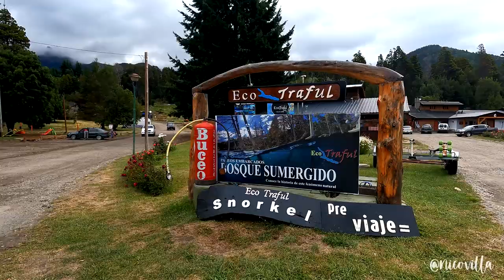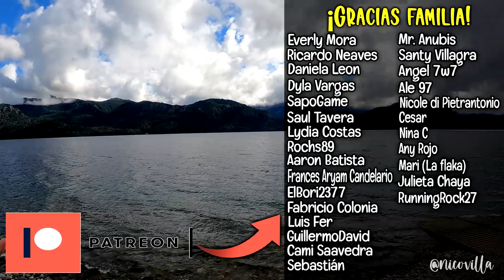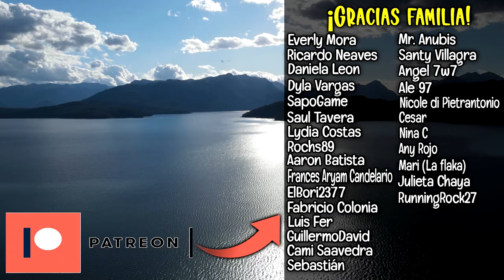Este pueblo siempre me enamora cada vez que voy... | VILLA TRAFUL, Patagonia #6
En la sexta entrega de mi viaje por la patagonia, vuelvo a un pueblo que me encanta: Villa Traful. Espero que disfruten el video tanto como a yo grabándolo para ustedes.

Y para residentes argentinos, les dejo mi página de Cafecito por si quieren apoyar el canal donando "cafecitos" para poder seguir creando contenido :D